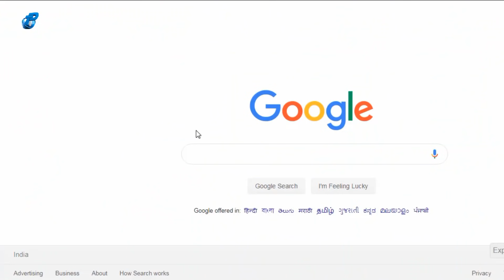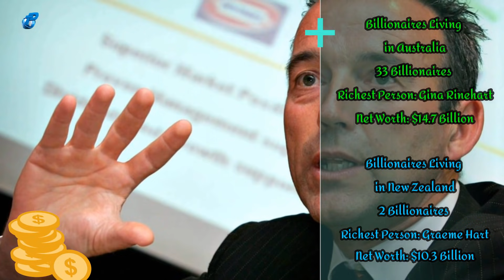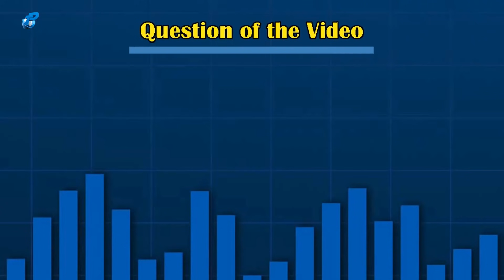Australia VS New Zealand | Country Comparison | GDP, Military, Area, Population etc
In this video, we have compared the world's 2 beautiful countries Australia and New Zealand. For this comparison, we have used the following Comparison factors.

1:20 GDP of Australia VS New Zealand
1:49 Currency rate of Australia VS New Zealand
2:01 Area of Australia VS New Zealand
2:33 The population of Australia VS New Zealand
3:25 Religion Australia VS New Zealand
4:07 Literacy Rate of Australia VS New Zealand
4:16 Corruption in Australia VS New Zealand
4:31 Military budget Australia VS New Zealand
4:51 Fertility rate of  Australia VS New Zealand
5:08 Life Expectancy rate of Australia VS New Zealand
5:23 HDI of Australia VS New Zealand
5:44 Billionaires living in Australia VS New Zealand
6:13 Average internet speed of Australia VS New Zealand
6:25 Top 10 largest cities of Australia VS New Zealand